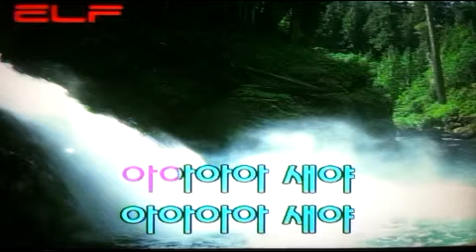가요(애창곡) 바다새 - 바다새 /전광용(白波) - Tenor Saxophone색소폰연주동영상